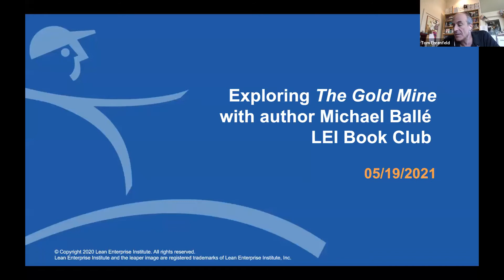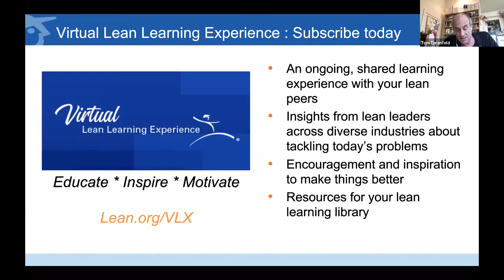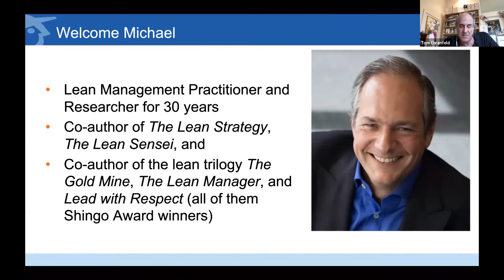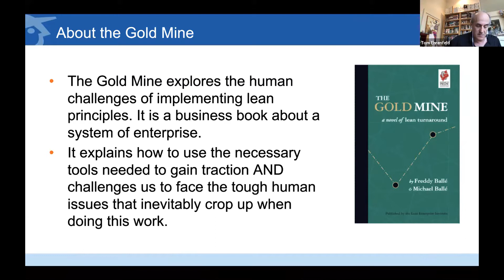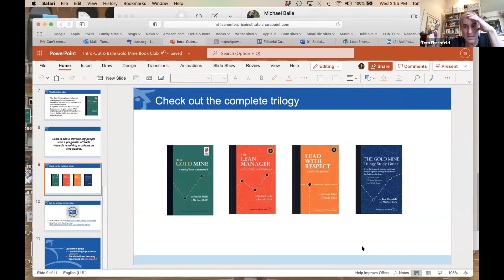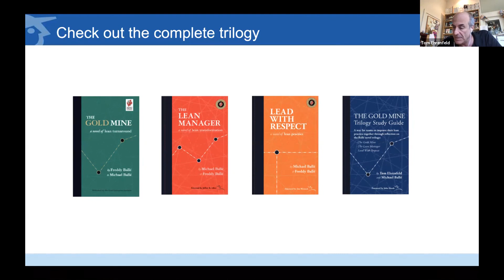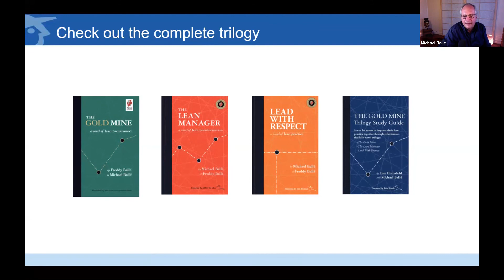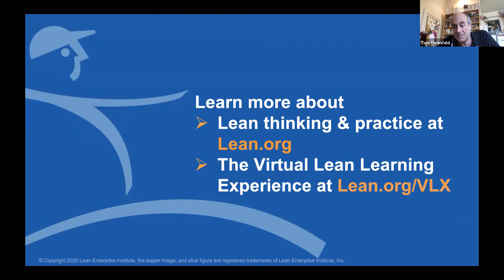Webinar: Learn Lean Together Through the LEI Book Club Exploring The Gold Mine, w/Michael Balle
Understand and work through the messy human side of implementing lean principles – and gain the technical know-how needed to apply them.

Join leading lean thinker Michael Balle in our first LEI Book Club to share the ideas in his book The Gold Mine (co-authored with his father, Freddy.)

Since its 2005 publication, The Gold Mine has sold tens of thousands of copies, won the Shingo Award, launched two successful sequels, and most importantly, spawned countless study groups within companies seeking to apply its ideas to their practice. This novelized account of a lean turnaround captures the rough, messy journey of any lean initiative. The book’s insights, epiphanies, and essential information have helped a generation of lean thinkers reflect on their efforts.

Participants will review the book’s core ideas—and engage in a conversation about how specific teaching points apply to their experience. Which problems and discoveries in this book triggered your humble inquiry? What types of experiments, setbacks, and, hopefully, lessons did this book prompt for you?

This event will not only help you reflect on your lean journey, but it will also help you rededicate yourself to it.